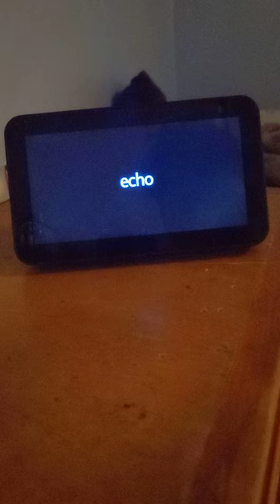echo show 8 start up sound